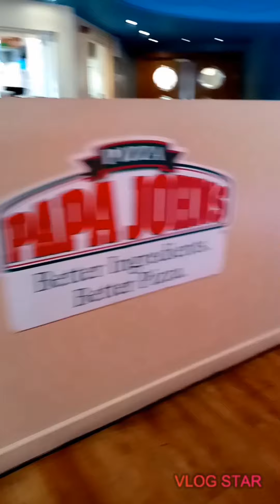Holiday Vlog// Part 3, abit of everything!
Hey everyone, hope you're well and enjoy the vlog x